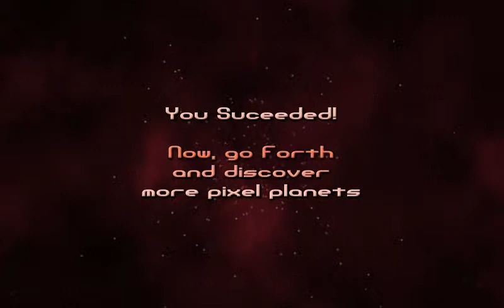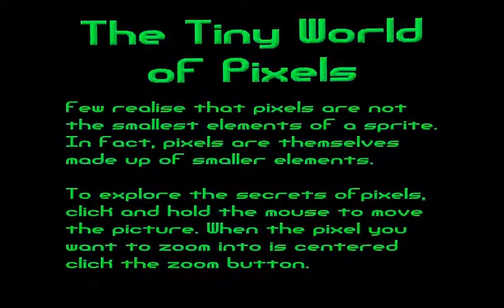Tiny World of Pixels - Ludum Dare 23 entry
Short video of my entry for Ludum Dare 23, "Tiny World of Pixels'. This game was my first time coding something for Ludum Dare, a competition centered around completing a game in only 48 hours. I made many of the common mistakes. For example, I didn't do much preparation with code libraries so had to code a lot of fundamental stuff when I should have been concentrating on making a game. This included 2D sprite drawing and sprite sheet loading. Another problem was that my original idea was too ambitious so I had to abandon it and start something smaller half way through. I nearly gave up at that point. What made matters worse was a hangover from drinking too much the night before. Very stupid. I pushed on and decided it didn't matter what game I created as long as it was complete. This was why I settled on a whack-a-mole clone.